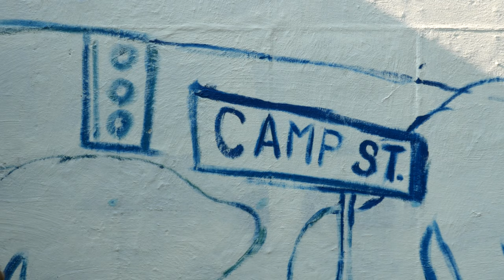Community Welcomes Painters at Camp Street Mural Site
On Saturday, June 17th, the CSX mural location along Camp Street played host to a Community Creation event. Artists of all ages and abilities were able to show up and paint a portion of the mural, with area artist Anita Gordon on-hand to provide guidance. Attendees even walked away with a paintbrush, commemorating the memory making event.

“I just like art,” said Mason Minix, who just wrapped up his 5th grade year at Harney Elementary School. “And it’s our school.”

“We saw it on social media first,” said parent Ricky Downs. “The biggest thing is both my boys are 5th graders and going into 6th grade. They went to Harney their entire school year, and when they saw the mural where their school was going to be on it, they wanted to come paint that.”

“It’s my favorite part of public art,” said Artist Anita Gordon. “Not just allowing the public to see it, but to be part of it as well. It’s more memorable for them to have artwork that they were apart of, and we actually have brushes that they can take home with them, so they can remember that. So even when they aren’t at the site, they can remember and ‘show off’ that they were part of this history.”

“This is such a big surface,” added Gordon. “It really allows the artists in the are who haven’t been out and about showing off their talents, to come out from behind the scenes and be willing to put forth their work as well. I have had a lot of artists in the area that came up and said they were also interested in creating artwork and doing plein air painting, or participating in art things. Once they see opportunities like this, they are more encouraged to bring out their talent and share that.”

“They didn’t want to leave. They wanted to paint the whole mural,” added Downs. “The main thing is bonding time with them, and then you turn it into a community event that everyone is going to drive by and see.”

“I think it was fun,” added Minix. “And since it’s going to be there for a while, and if the paint stays long enough, I could tell my kids, ‘Hey, I painted that.’”

The Camp Street mural is slated to be complete this summer.